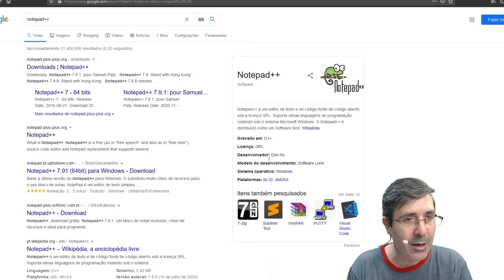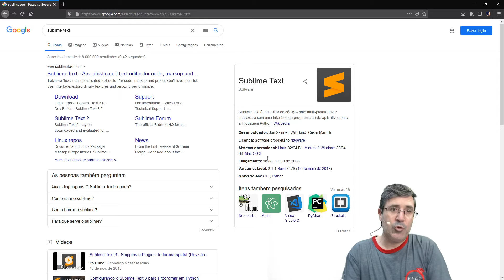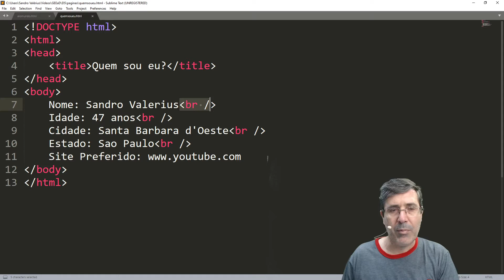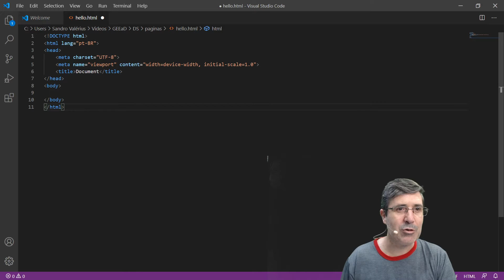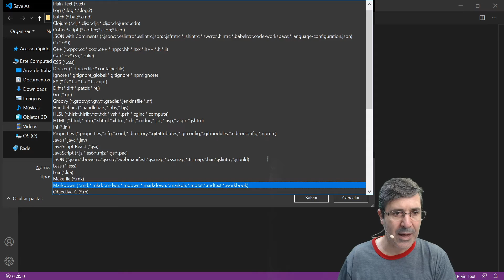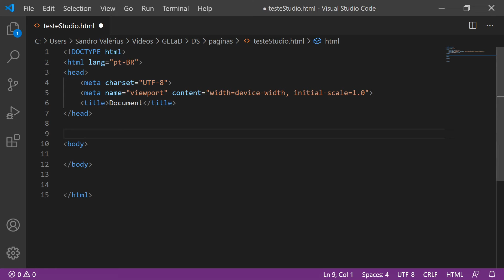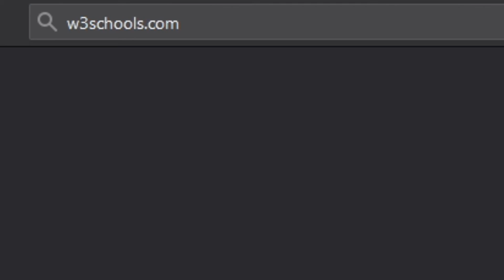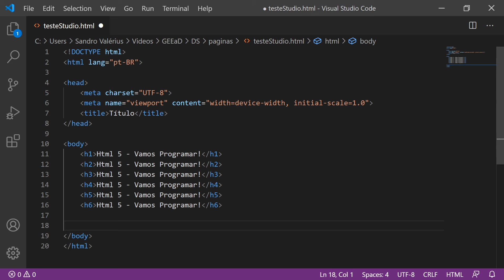Desenvolvimento Web #03 Html (Ag11)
Curso Técnico em Desenvolvimento de Sistemas
Desenvolvimento Web
#03 Html - Os melhores editores para Web, a Tag meta e as Tag de títulos, h1, h2, h3, h4, h5 e h6
Agenda 11